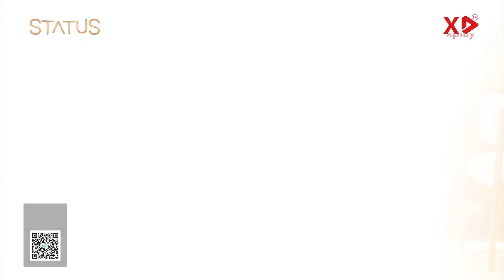STATUS com Ale Vergani✂️ | Os pilares da saúde cerebral segundo o Dr. Marcelo Roxo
Dicas de Ouro e os pilares da saúde cerebral: exercícios físicos, alimentação, dormir bem ,  bons relacionamentos e funções cognitivas.
Confira o último corte inédito do quadro ESTAR BEM com o Dr. Marcelo Roxo especialista em Neurologia Funcional Integrativa.
Se você ainda não assistiu á entrevista completa acesse o link que está na nossa bio!
Patrocínio: @sicredipioneira  - Juntos construímos comunidades melhores
 Uma produção da @xplaytv.digital
Apoiadores:
Clínica de VisagismoF(@clinicadevisagismof)
Drops de Menta (@dropsdementaoficial)
Saccaro Caxias (@saccarocaxias)